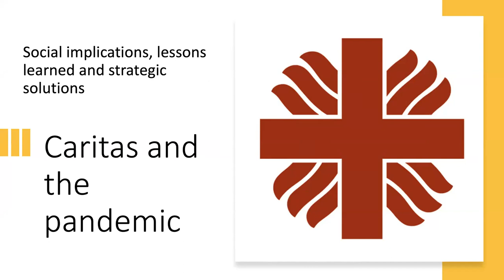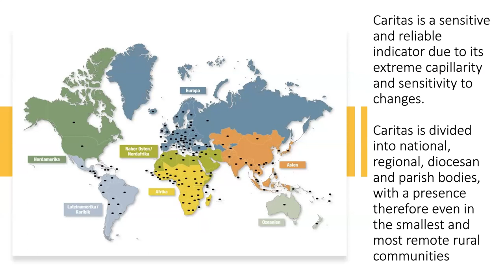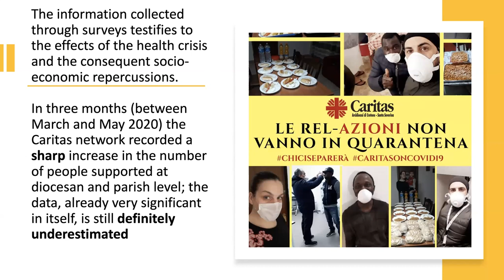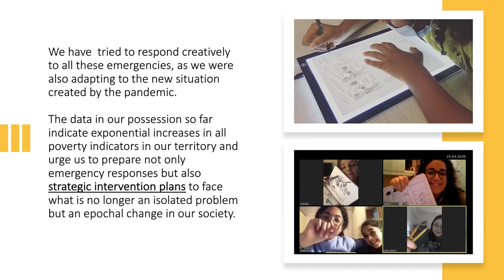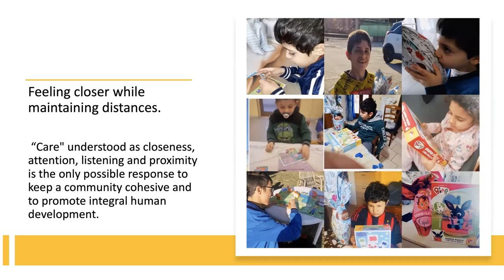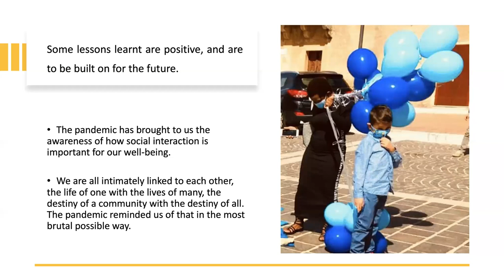Strengthening Europe’s safety net: The Role of the European Pillar of Social Rights in the recovery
29 April 2021 - Policy Dialogue

Speakers: Andriana Sukova, Deputy Director-General for Employment, Social Affairs and Inclusion, European Commission; Heather Roy, Secretary-General, Eurodiaconia; Herman Van Rompuy, President, European Policy Centre; President Emeritus of the European council; Jan Willem Goudriaan, Secretary-General, European Public Service Union; Luk Zelderloo, President Social Services Europe; Secretary General, European Association of Service providers for Persons with Disabilities; Manuelita Scigliano, Deputy Director, Caritas Crotone, Caritas Italiana

Moderator: Laura Rayner, Policy Analyst, European Policy Centre

This online policy dialogue discussed expectations for the Porto Social Summit, the place of the European Pillar of Social Rights in guiding the shape of the recovery, and how best to support social services in their efforts towards full implementation of the Pillar.